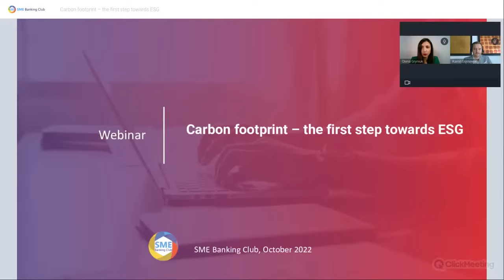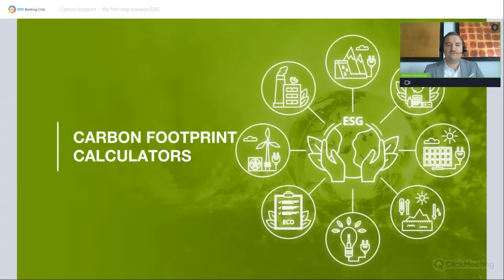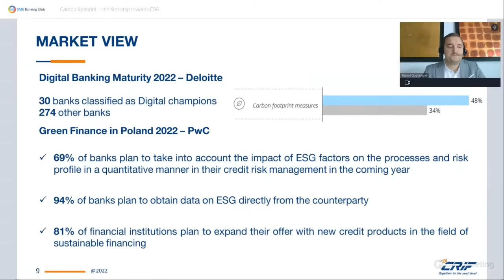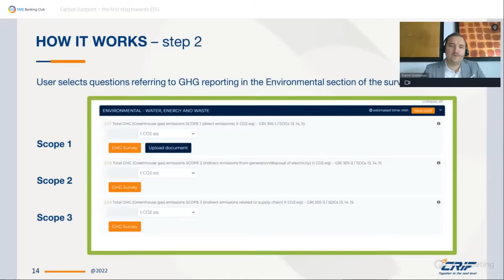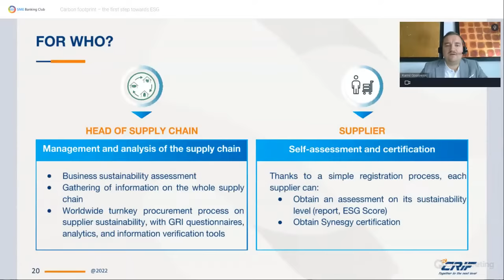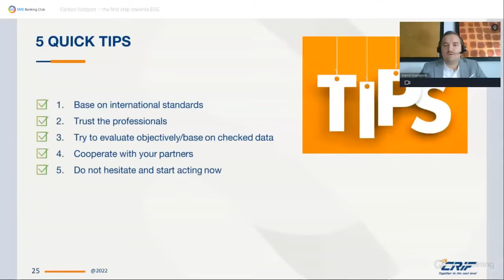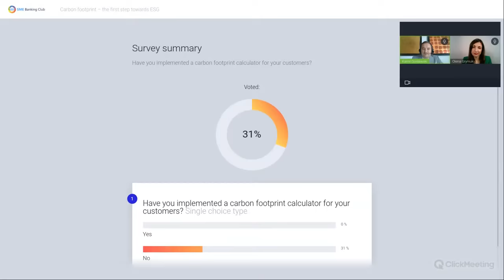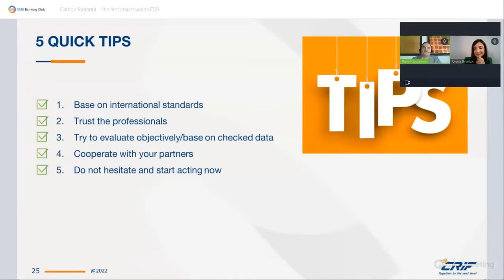Webinar: Carbon footprint – the first step towards ESG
From 2023, issues related to sustainable development will have to be compulsorily reported by all large companies, and from 2026 – also the small and medium-sized companies that are listed on the stock exchange.  Besides that, banks play a vital role in the fight against climate change as they have customers’ transactional data and can help customers understand the carbon impact of their spending.  To learn more, watch the webinar recording, streamed live on October 27, 2022.

Speakers:
🎤Olena Gryniuk (SME Banking Club). LinkedIn profile
🎤Kamil Gosławski (CRIF Poland). LinkedIn profile

⏱Webinar’s Agenda:
Introduction to the webinar – Olena Grynuik - 00:00
Carbon footprint – the first step towards ESG - Kamil Gosławski - 03:45
Q&A Session - 27:07